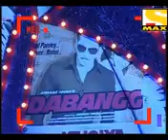Max Stardust Awards 2011 Salman Khan rocking performance 20th february 2011 Exclusive www azimhot tk